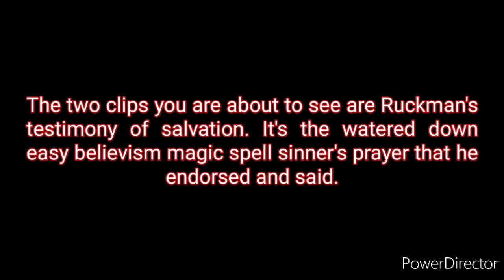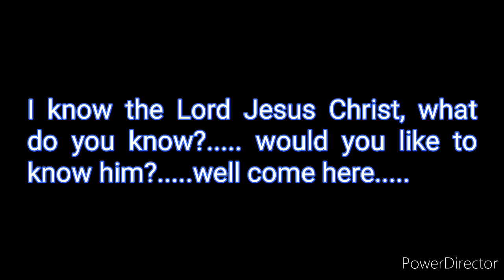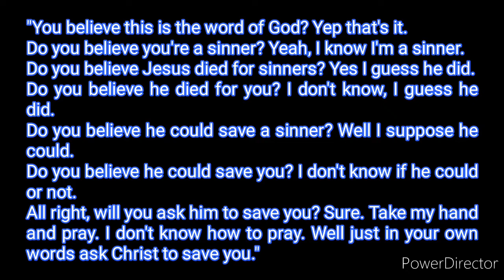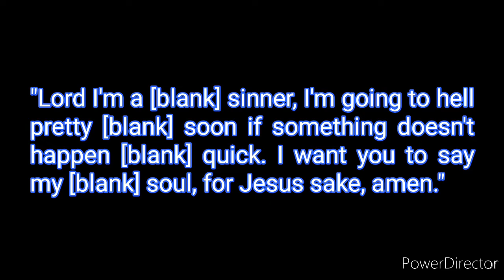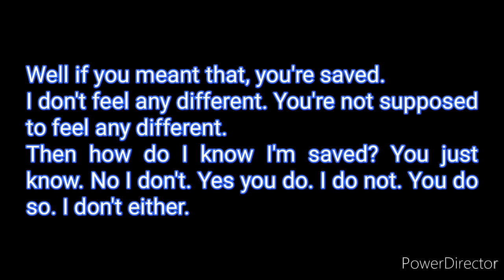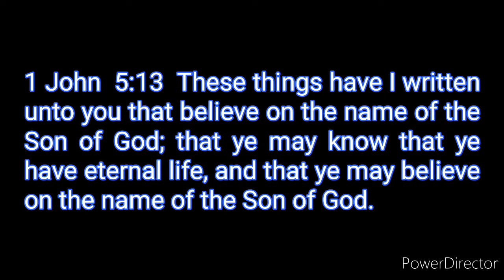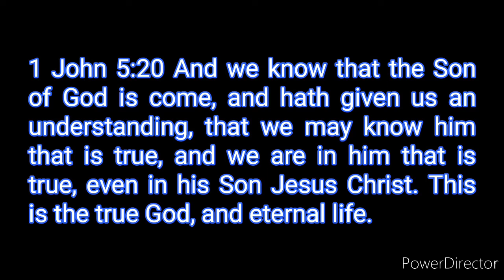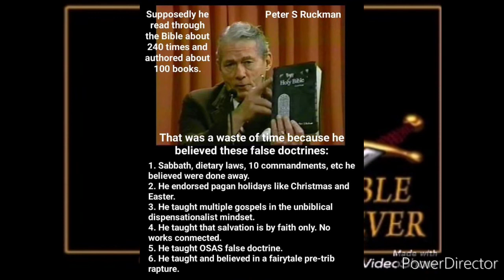Peter Ruckman's false salvation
After watching this clip you are about to see, you talk about a pathetic display of salvation.